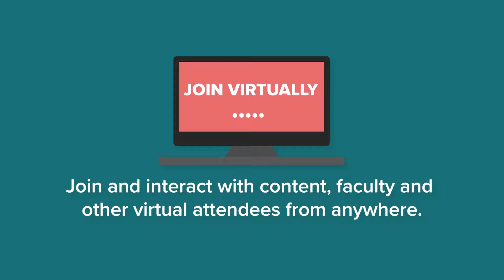2022 Legal Excellence Week | MSBA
Register Now for Legal Excellence Week 2022, March 14-18

MSBA has combined the biggest CLE Institutes and Fall Summits into 5 days of programming. Attendees can earn 40+ credits while networking with their professional community. Join us in-person, attend a local watch party, or tune in virtually.